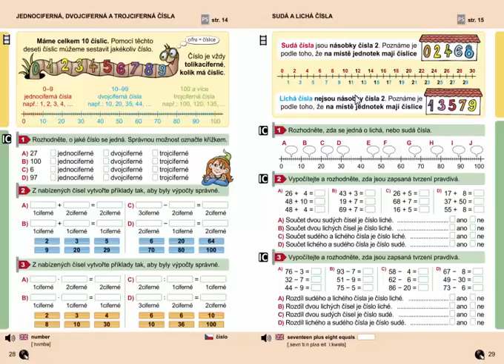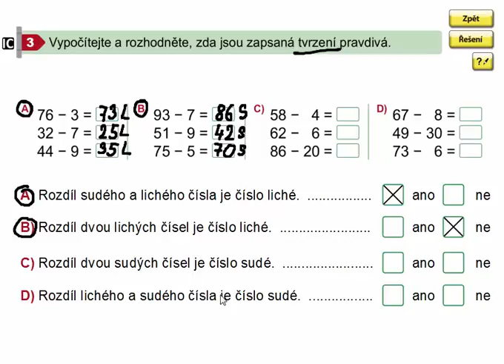Sudá a lichá čísla, Matýskova matematika 7. díl, strana 29, cvičení 3